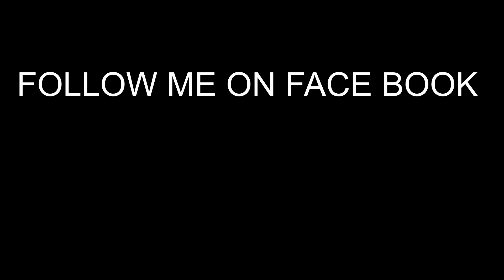Day 15 Shopping Run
Shopping Run and a Shout Out to  A Few Fellow Vlogger's . And A Message For The Key Board Warriors .